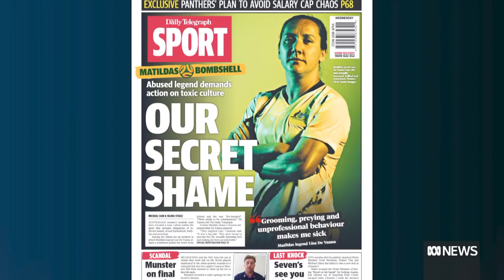Historical claims of abuse and bullying in the Matildas' squad rocks the football world | ABC News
Sport Integrity Australia is poised to investigate after former player Lisa De Vanna made allegations of bullying and sexual harassment.

Tracey Holmes speaks with the CEO of Football Australia, James Johnson, and Liz Ellis, who was part of an independent review into the national football teams in 2019.